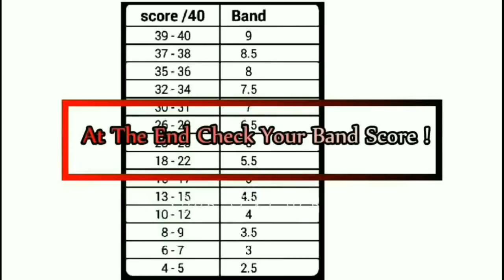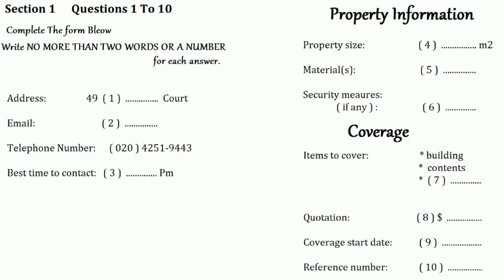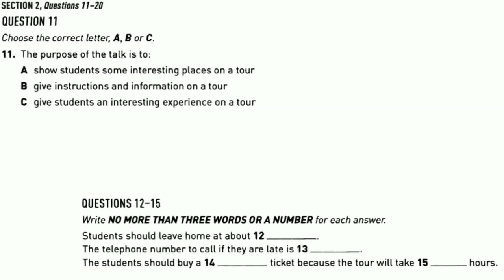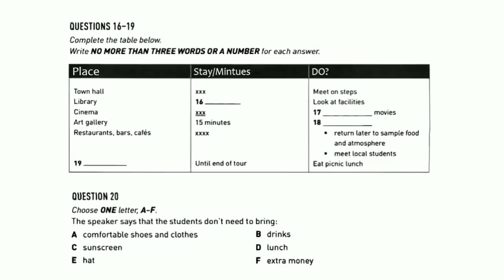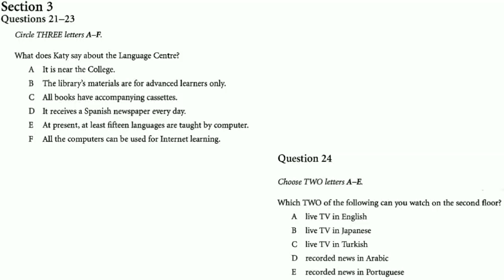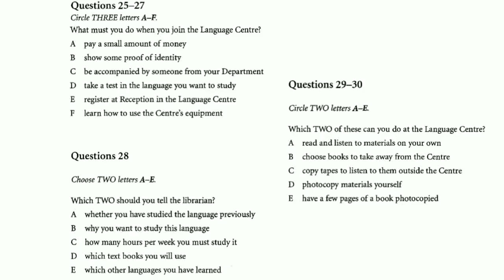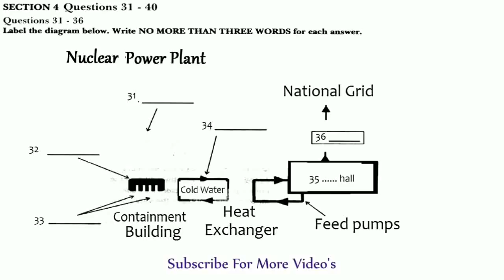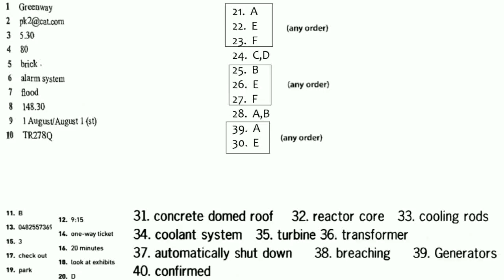IELTS Listening Practice Test 2018 With Answers | 05.11.2018